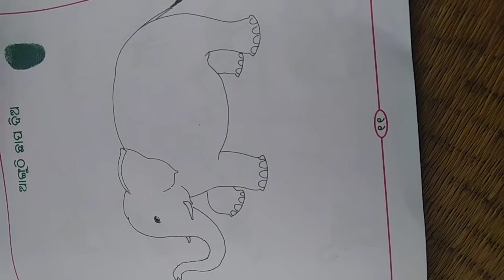| DECE PROJECT ACTIVITY VIDEO | PHASE - 3 | ACTIVITY - 12 | SUBHASHREE BISWAL - JAN 2020 |